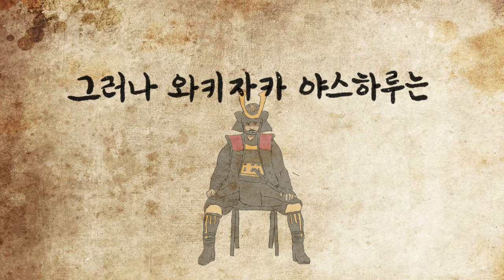한산도 대첩! 2분 요약 노래 (feat.선조실록)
안녕하세요 유요입니다:)
영화 "한산 : 용의 출현"을 보고 벅차올라서 제작했습니다🤣
충무공 이순신 장군의 3대 대첩 중 첫 번째 전투인 한산도 대첩 내용이 담긴
선조실록 25년(1592년) 6월 21일 기록을 가사로 만들어 제작했습니다
(빠른 진행을 위해 문장을 짧게 하거나 생략된 내용이 많습니다!)

2차 재편집과 무단 배포는 허용하고 있지 않습니다